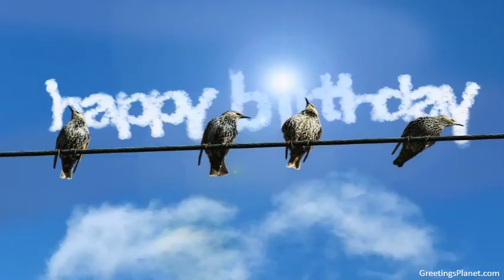Happy Birthday to Dharendra